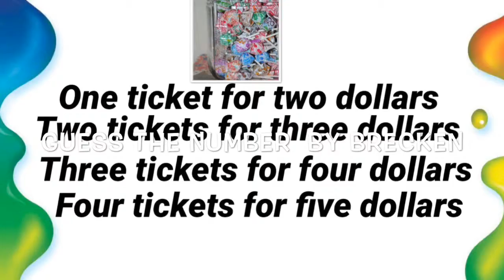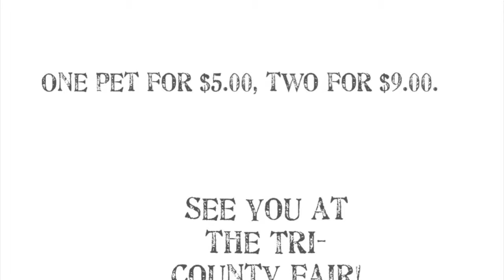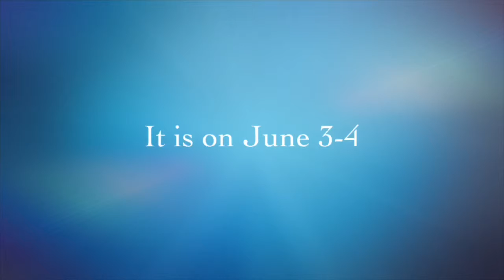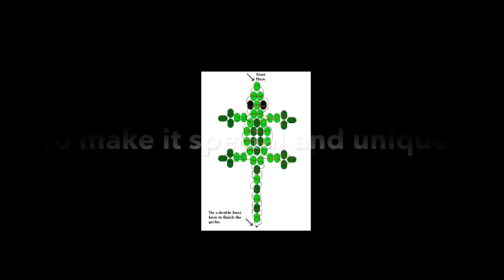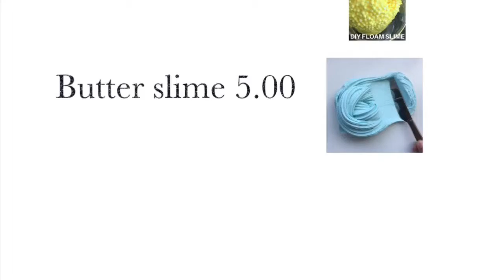Shops at Lawson Land 2019